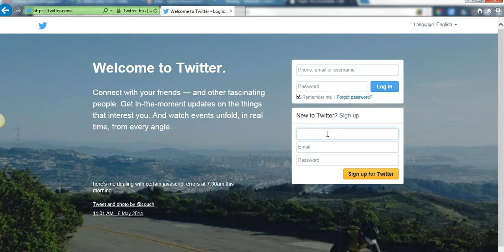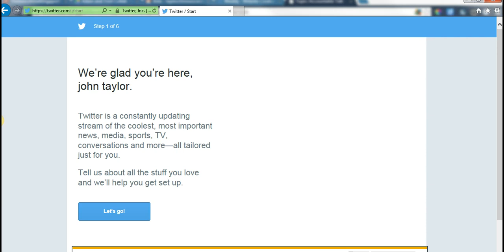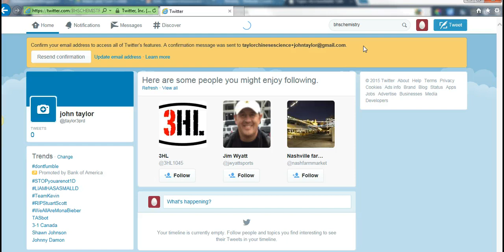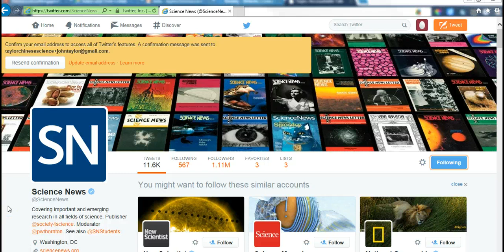Marsh student twitter set up